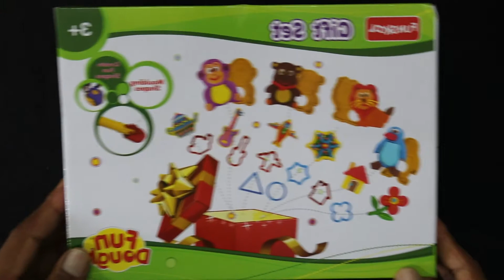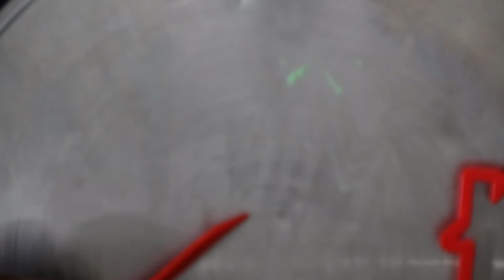Special glossy Clay Mixing makup clay Mold Loin Monkey 🐒 🐼 Home guitar 🎸colors clay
@motivation life